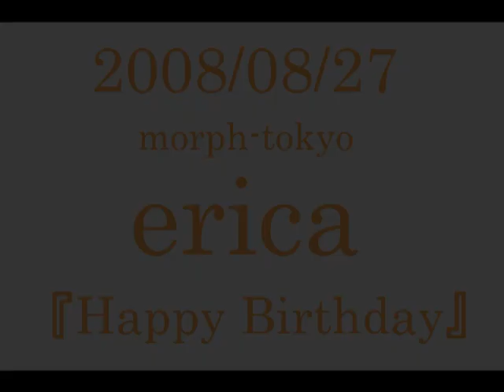erica 2008/08/27 morph-tokyo 『Happy Birthday』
2008/08/27 morph-tokyoでのライブ映像です。　オリジナル曲『Happy Birthday』
劇場公開映画『妹の彼女』主題歌
デビューシングル『You』 好評発売中